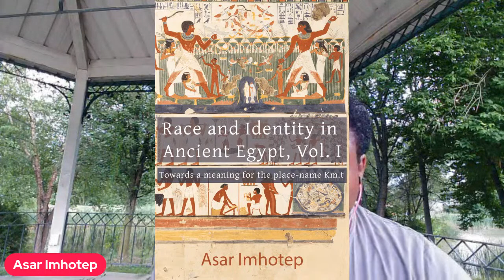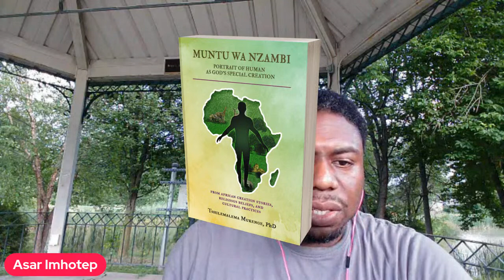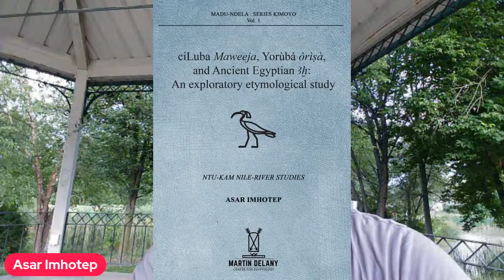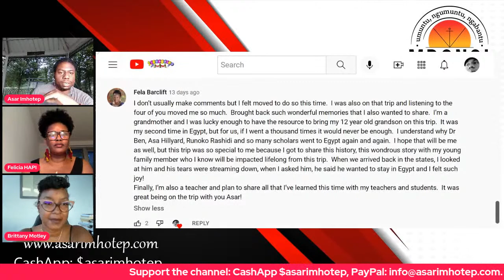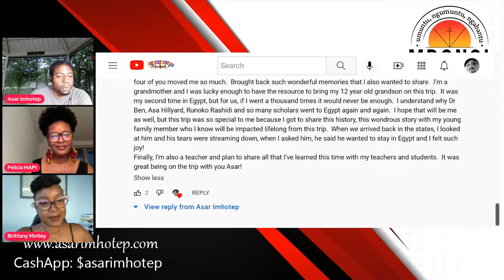Interview: Felicia Harden and Brittany Motley, PhD (HAPI Movement)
Join me on Kuumba (Friday) July 15th at 8PM Eastern time at the Mbongi  as we welcome Felicia Harden and Brittany Motley, Phd of the Hapi Documentary Film, Hapi One Africa Conference and the subsequent Tour in Egypt. We will discuss their experiences on the tour, the planning of the conference, lessons learned, and plans for the future.

African-American Days of the Week:
Umoja - Sunday
Kujichagulia - Monday
Ujima - Tuesday
Ujamaa - Wednesday
Nia - Thursday
Kuumba - Friday
Imani - Saturday